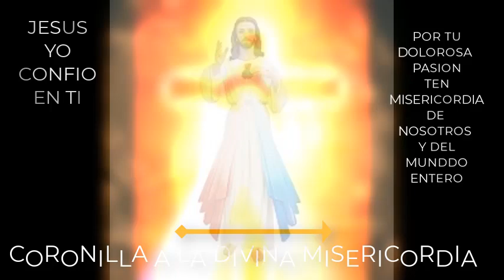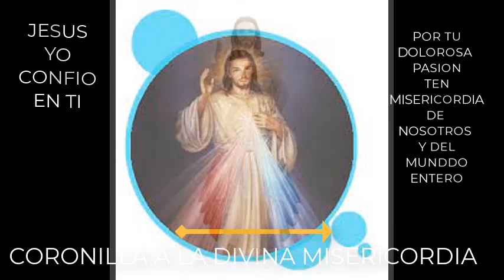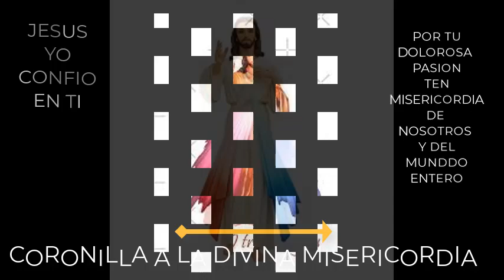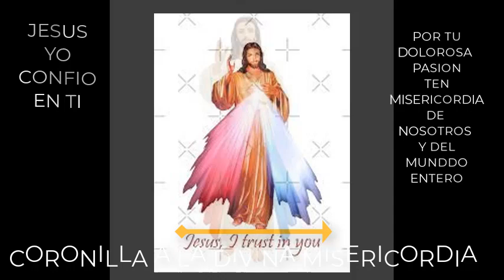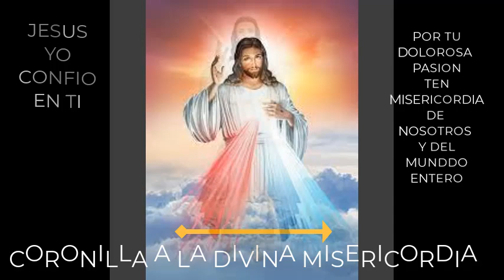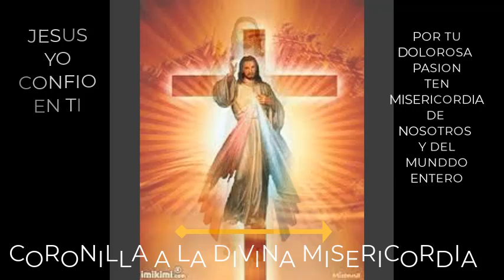CORONILLA A LA DIVINA MISERICORDIA